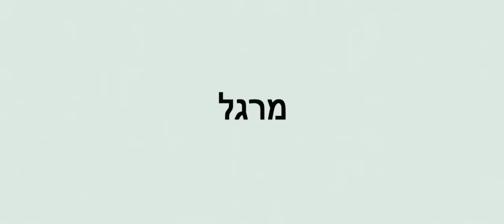המרגל סנודן - טריילר 30 שנ׳ - 12.1 בקולנוע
סרטו של זוכה 3 פרסי האוסקר, המרגל-סנודן, בקולנוע החל מה- 12/1/2017
הביקורת:
- מותחן מרתק, מבויים להפליא - אלברט גבאי, ערוץ 1
- ״מותחן מרתק, משחק מופתי״ - יהודה סתיו, ידיעות אחרונות
״סרטו החשוב ביותר של סון״ - וארייטי